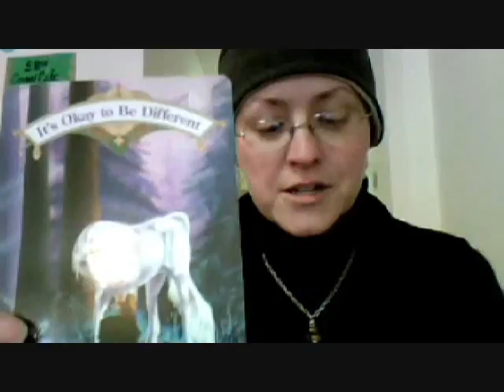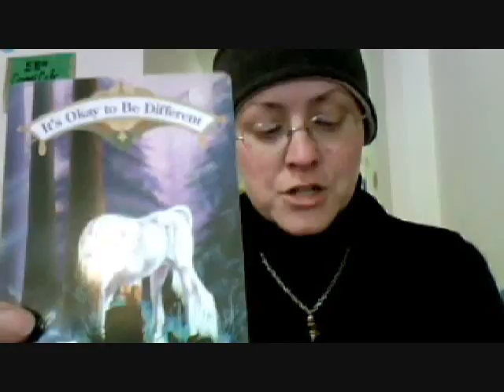Free Oracle Card Reading for Feb 1, 2013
オラクルカード 無料 オラクルカードで未来が無料で占えます！！